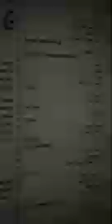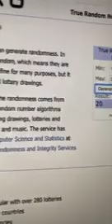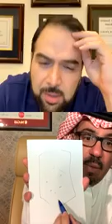التكميم والتجميل مع د. أمير مراد استشاري جراحة التجميل و د. نايف العنزي استشاري السمنة